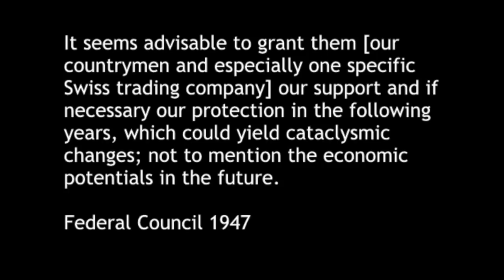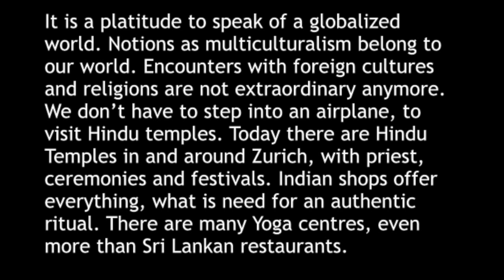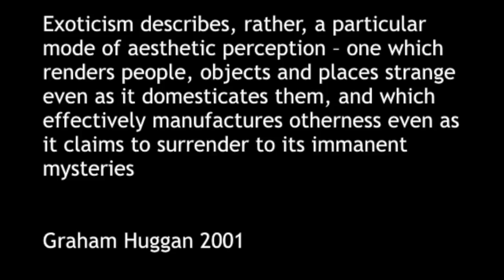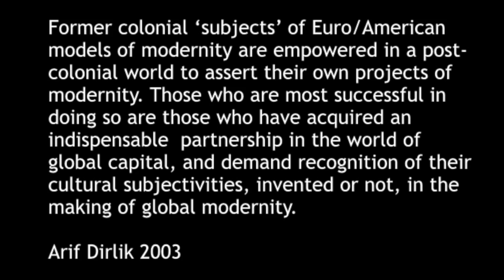Draft conference Bombay, June 4, 2015 | Rohit Jain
The Draft project opened with a three-day conference in Bombay, with collaboratives from Cairo, Cape Town, Hamburg, Hong Kong, Mexico City, Shanghai, St. Petersburg, Zurich, and Bombay, as well as several key note speakers.

Rohit Jain (Zurich)
Bollywood, Yoga – and IT
Based on fragmentary ethnographic vignettes, the presentation is a glimpse into the multiple – and often incommensurable – production of subjects, experiences, images and cultural artefacts in transnational public spaces of postcoloniality between Switzerland and India.

(12/42)